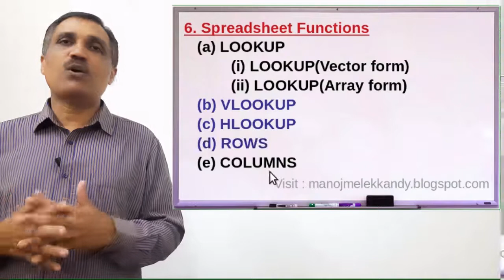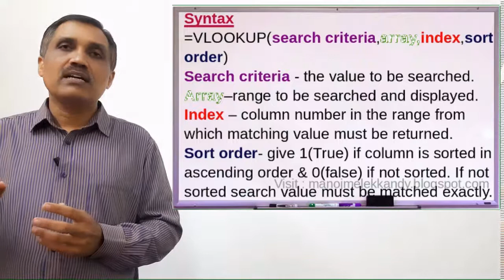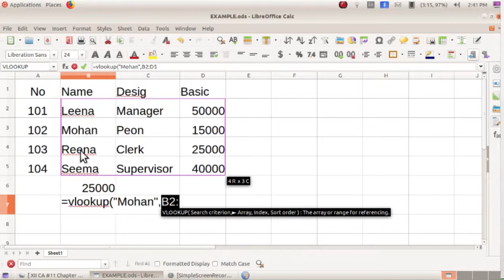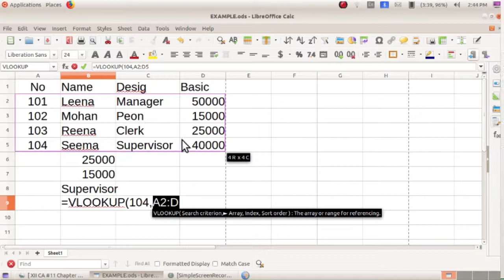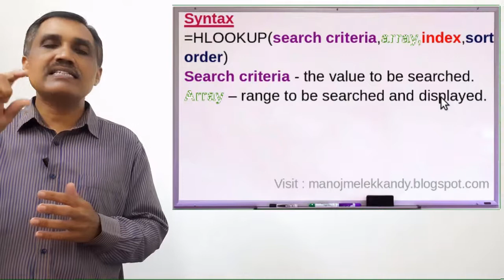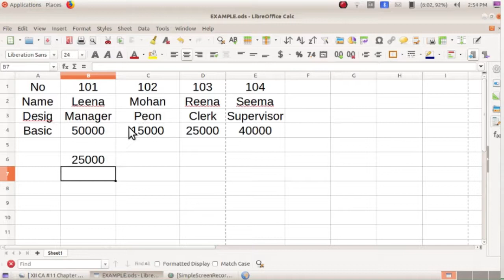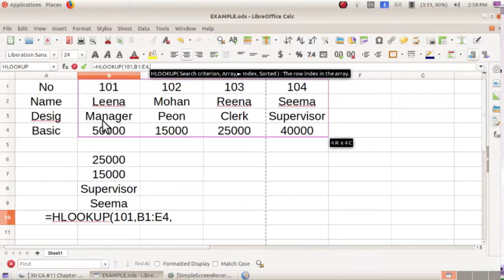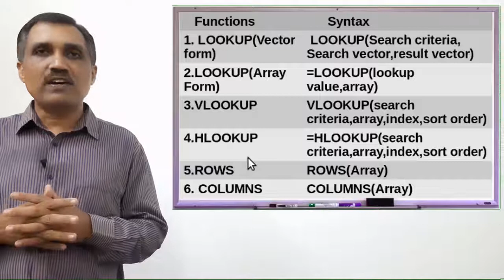XII | CA | #11 | Chapter 2 | Spreadsheet Functions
for Notes and more videos. Easy and detailed explanation in Malayalam with sufficient EXAMPLES - SPREADSHEET FUNCTIONS - VLOOKUP, HLOOKUP, ROWS and COLUMNS - FULLY EXPLAINED.